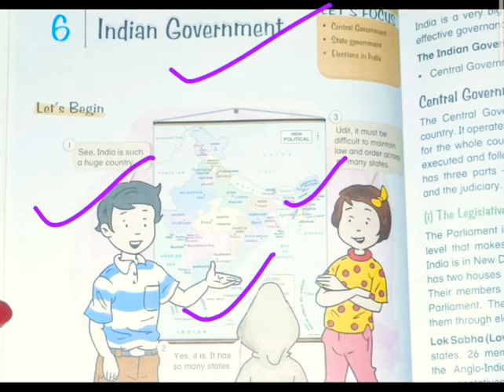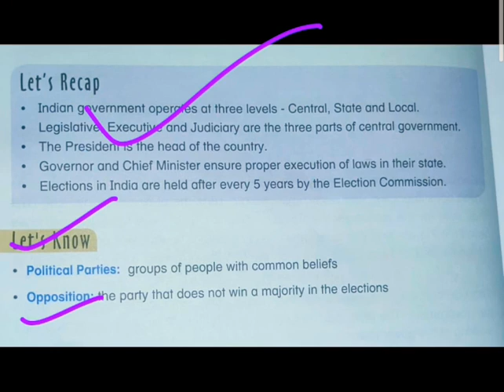SST Class 5 Ch-6 Indian Government